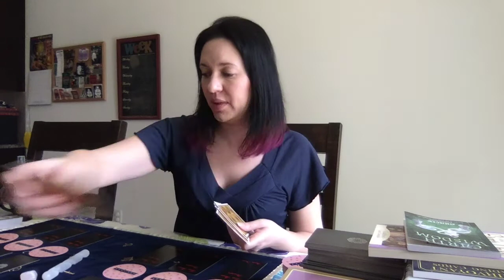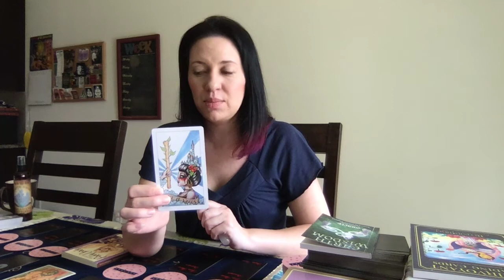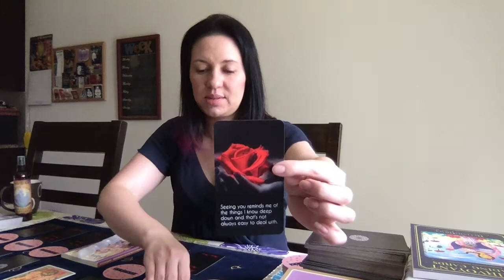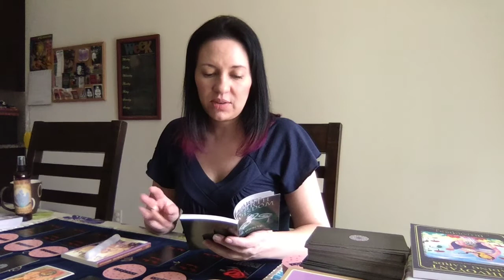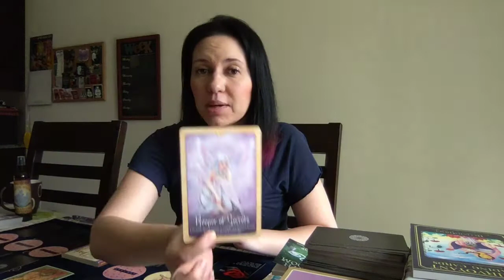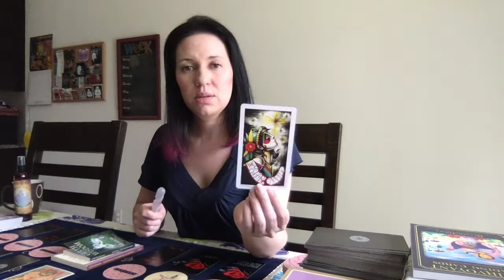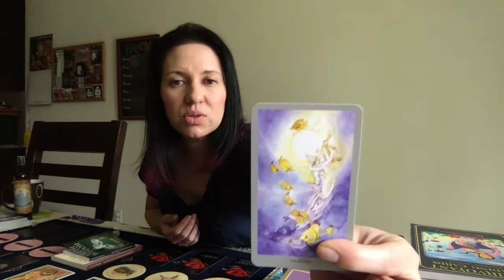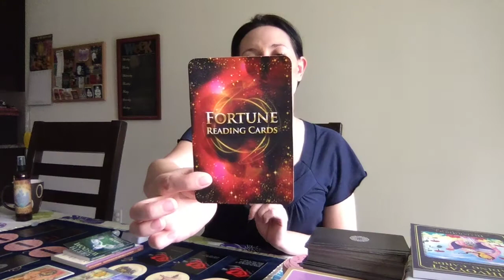Pisces Twin Flames Apr. 2019 (Your Energy) Don't Give Up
My name is Alicia and I am an Intuitive Tarot Reader I created my own business called Twisted Tarot.  I am currently on a Twin Flame journey and want to help those on the same journey as myself.

My website to book a personal reading, find rates, and information about me is